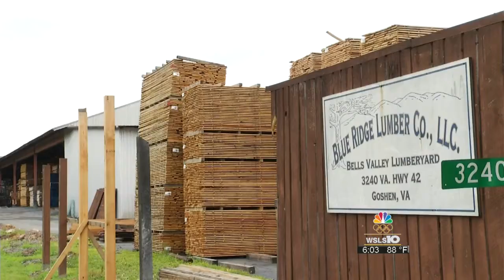Local lumber mills benefit from trade deal with U.K.